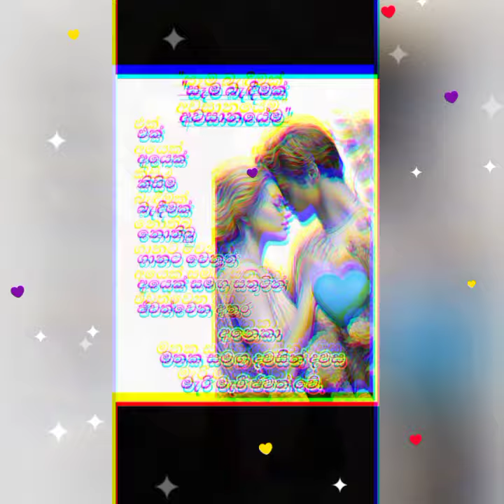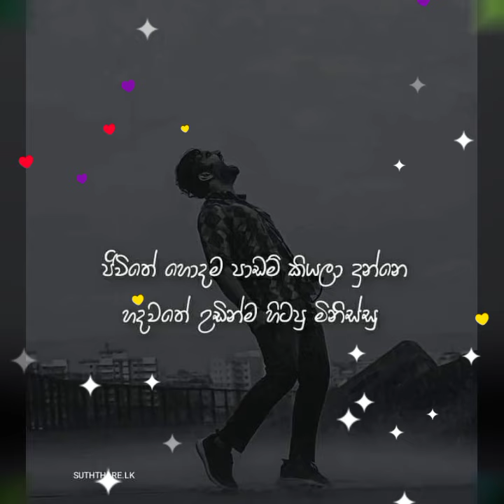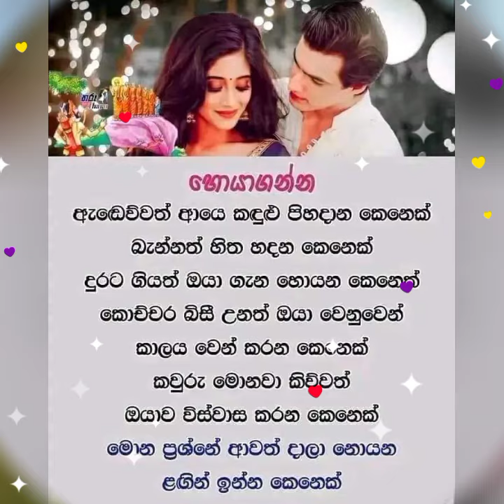හද මාගේ රිදුම් දෙනවා ....සන්වේදී ලස්සන ගීතයක්...❤️🎶❤️🎶❤️